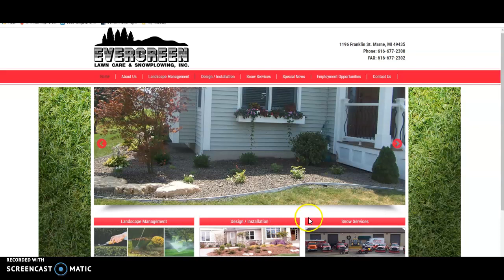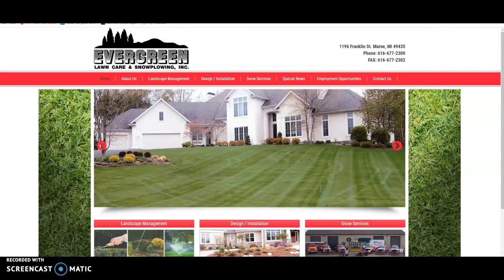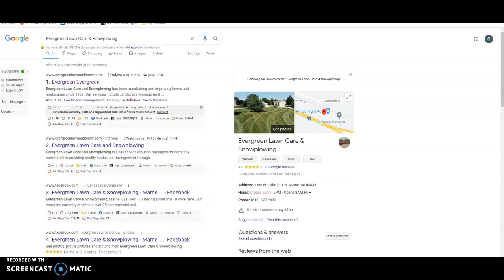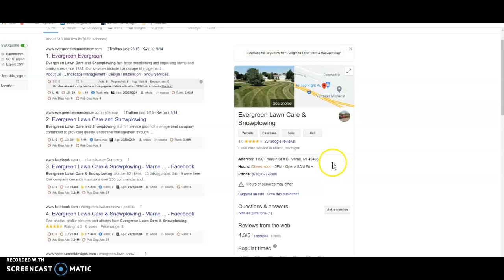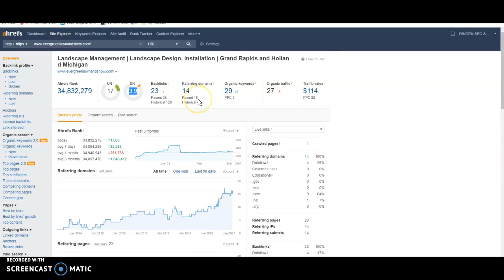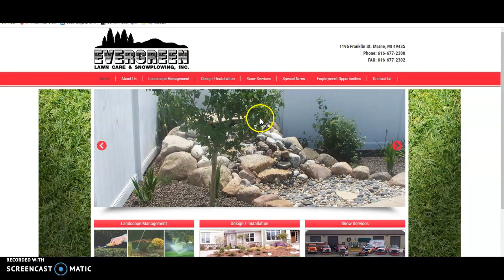Evergreen Lawn Care & Snowplowing - Website Review